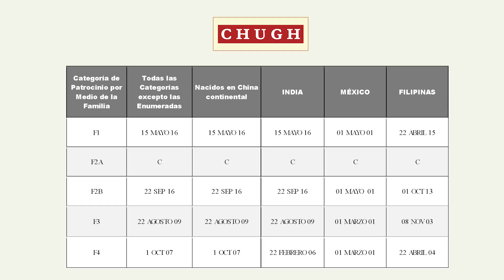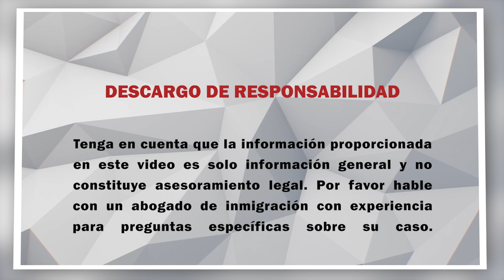Mayo 2022 Boletín de Visas: Movimiento Significativo en Todas Categorías Familiares Para México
El Boletín de Visas de mayo del 2022 de los Estados Unidos contiene movimiento significativo en todas categorias familiares para Mexico. Para estos casos, las fechas de prioridad se adelantan a marzo y mayo del 2001.

El Servicio de Ciudadanía e Inmigración de los Estados Unidos (USCIS) está aceptandosolicitudes para la residencia permanente basadas en peticiones familiares únicamente si la tabla de “Fechas de Presentación” indica que su fecha de prioridad es antes de la fecha límite que figura en su categoría de preferencia y también nacionalidad.